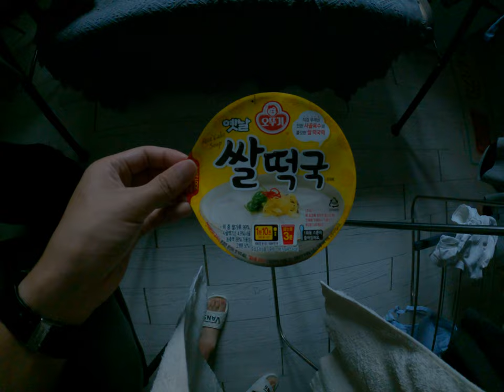澎湖本的不懂韓國不倒翁年糕牛骨湯頭讚吃到飽份量超多超推薦超好吃的年糕大餐吃什麼麵推薦點心民宿肚子餓想要吃宵夜早餐都可以吃台灣人自由行好吃美食推薦